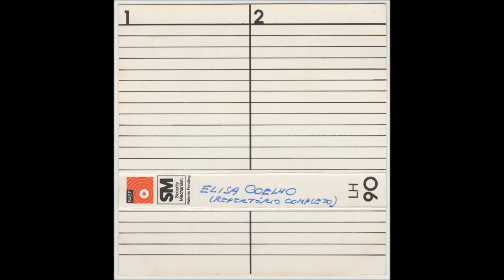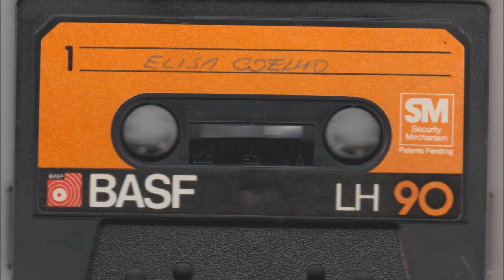Elisa Coelho "repertório completo" - gravações em 78-RPM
Elisa Coelho (Elisinha Coelho) "repertório completo" - gravações em discos 78-RPM

Fita k7 presente no acervo de Aloysio de Alencar Pinto, doada ao Instituto Piano Brasileiro por Georges Mirault

Os números dos discos foram atribuídos com base na publicação "Discografia Brasileira 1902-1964".

0:00 Plínio Brito - Iaiazinha (Elisa Coelho e violonista não-identificado) (Victor 33338-A, lanç. fev/1931)
2:21 Joubert de Carvalho - Escrita errada (Elisa Coelho e violonista não-identificado) (Victor 33338-B, lanç. fev/1931)
5:08 Ary Barroso e Lamartine Babo - No rancho fundo (Elisa Coelho, pianista e violinista não-identificados) (Victor 33444-A, lanç. ago/1931)
8:39 Josué de Barros e Domingos Magarinos - Ciúme de caboca (Elisa Coelho e violonistas não-identificados) (Victor 33444-B, lanç. ago/1931)
10:45 Ary Barroso - Primeiro amor (Elisa Coelho, pianista e violonista não-identificados) (Victor 33.536-B, lanç. 1932)
13:59 Ary Barroso e Lamartine Babo - Palmeira triste... (Elisa Coelho, pianista e violonista não-identificados) (Victor 33.536-A, lanç. 1932)
17:27 Augusto Vasseur e Luiz Peixoto - Como é o nome de papai? (Elisa Coelho e orquestra não-identificada) (Victor 33561-B, lanç. jun/1932)
20:33 J. Aimberê - Praga (Elisa Coelho e conjunto não-identificado) (Victor 33561-A, lanç. jun/1932)
23:24 J. Thomaz - Nega Maria (Elisa Coelho e orquestra não-identificada) (Victor 33.593-B, lanç. ago/1932)
26:36 J. Thomaz - Viva o meu Brasil! (Elisa Coelho e orquestra não-identificada) (Victor 33.593-A, lanç. ago/1932)
28:56 Heitor dos Prazeres - Fon Fon (Elisa Coelho e orquestra não-identificada) (Victor 33.608-B, lanç. ago/1933)
32:20 Paulo Neto De Freitas e João Toloni - Coração de picolé (Elisa Coelho e orquestra não-identificada) (Victor 33.608-B, lanç. ago/1933)
34:53 Ary Barroso - Caco velho (Elisa Coelho, pianista e violonista não-identificados) (Odeon 11.143-B, lanç. 1934)
37:58 Ary Barroso e Oduvaldo Viana - Canção da felicidade (Elisa Coelho, pianista e violonista não-identificados) (Odeon 11.143-A, lanç. 1934)
41:18 Tia Amélia - A minha viola é de primeira (Elisa Coelho e violonistas não-identificados) (Victor 33.322-B)
43:56 Tia Amélia - Capelinha de melão (Elisa Coelho e violonistas não-identificados) (Victor 33.322-A)
46:23 Ary Barroso e Luis Peixoto - É bamba (Elisa Coelho e orquestra não-identificada) (Victor 33.480-B)
49:14 Ary Barroso - Tenho saudade (Elisa Coelho e orquestra não-identificada) (Victor 33.480-A)
52:17 André Filho - O samba é a saudade (Elisa Coelho e orquestra não-identificada) (Victor 33.700-A)
54:55 André Filho - A lua vem surgindo (Elisa Coelho e orquestra não-identificada) (Victor 33.700-A)
57:33 Ary Barroso - Bateram na minha porta (Elisa Coelho e orquestra não-identificada) (Victor 33.779-A)
1:00:59 Marcello Tupynambá e Samuel de Mayo - Eu tenho medo de mim... (Elisa Coelho e orquestra não-identificada) (Victor 33.779-B)
1:04:30 Hekel Tavares e J. D'Altavilla - Humaitá / Biá Tá Tá (Elisa Coelho, coro e conjunto) (Victor 33.794-B)
1:07:01 Hekel Tavares e Sodré Viana - Dança negra (Elisa Coelho, coro e pianista não-identificado) (Victor 33.794-A)
1:09:41 Augusto Vasseur e Luis Peixoto - O que foi que eu fiz (Elisa Coelho e Bando de Tangarás) (Victor 13.321-B)
1:12:25 Ary Barroso e Olegário Mariano - Nega baiana (Elisa Coelho e Bando de Tangarás) (Victor 13.321-A)
1:15:28 J. Aimberè - Meu home (Elisa Coelho e orquestra não-identificada) (Victor 13.346-B)
1:18:14 Dario Ferreira e Benedito Lacerda - Na Bahia (Elisa Coelho, coro e orquestra não-identificada) (Victor 13.346-A)
1:21:19 Ary Barroso - Batuque (Silvio Caldas e Elisa Coelho e orquestra não-identificada) (Victor 33.463-A)
1:24:53 Ary Barroso - Terra de Iaiá (Silvio Caldas e Elisa Coelho e orquestra não-identificada) (Victor 33.463-B)

Digitalização: Adalberto Carvalho Pinto, para o Instituto Piano Brasileiro